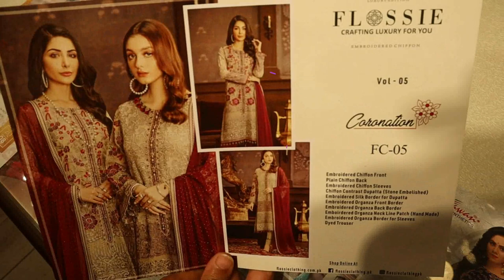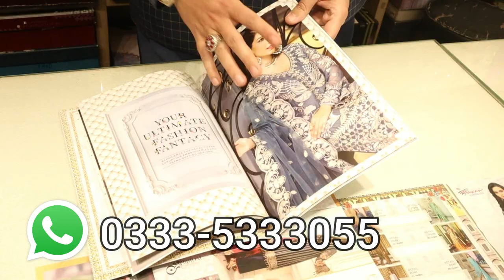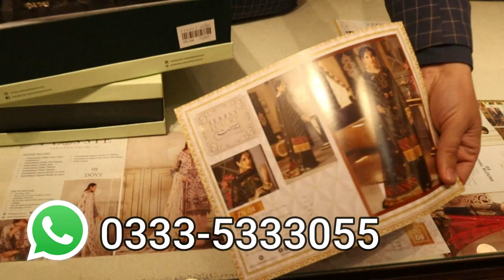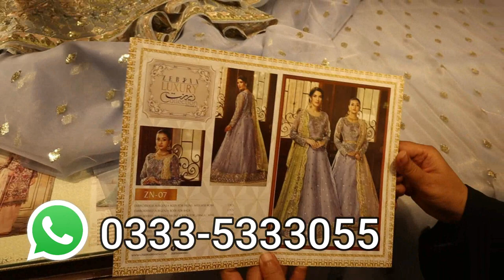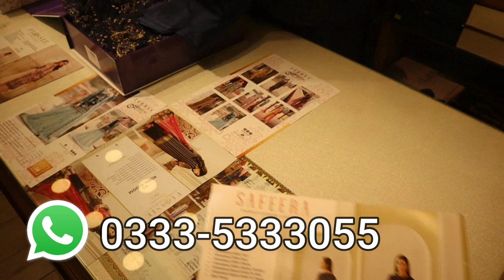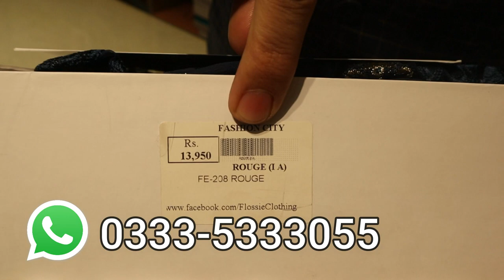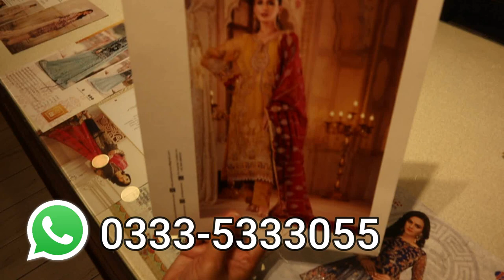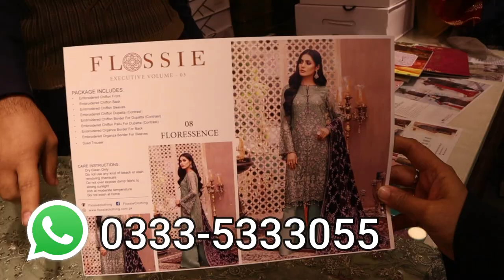Pakistani Designer Suits Online Shopping🥰/Imrozia Premium Embroidery/Wholesale fancy Dress/Chef Uzma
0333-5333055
Address
G 03,04 Bonte-zaman Mall Near Rabi center  Main Muree Road, Rawalpindi, Punjab Pakistan.

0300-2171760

ضروری انتباہ